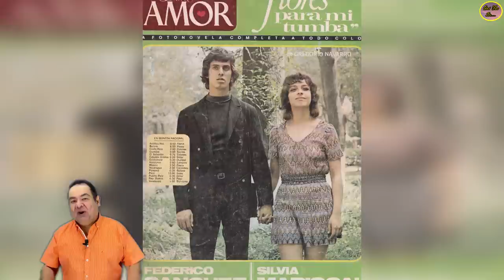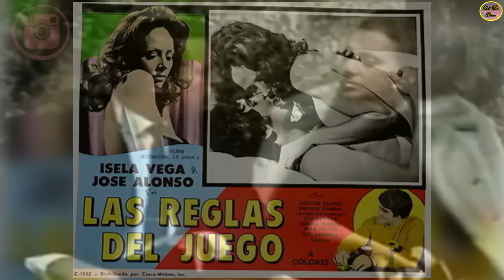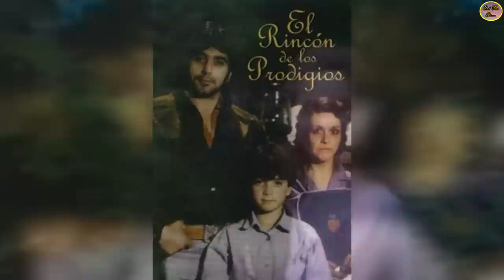QUÉ FUE DE…SILVIA MARISCAL, GRAN ACTRIZ QUE SIN IMPORTAR SU EDAD SIGUE TRABAJANDO EN TEATRO Y 📺